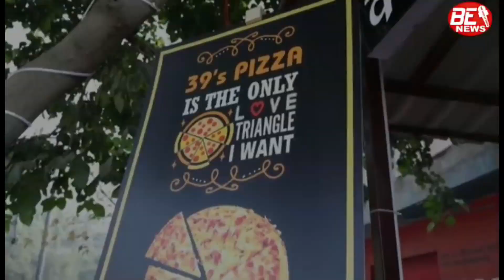आपकी मदत से होस्कते है यह ठीक ऑपरेशन के लिया 5 लाख की जरुरत video को share करे।